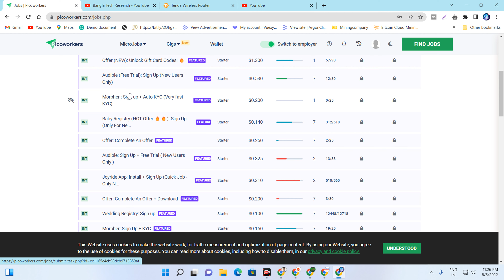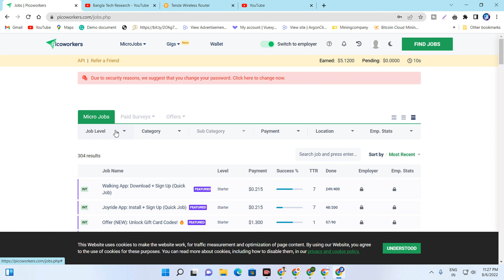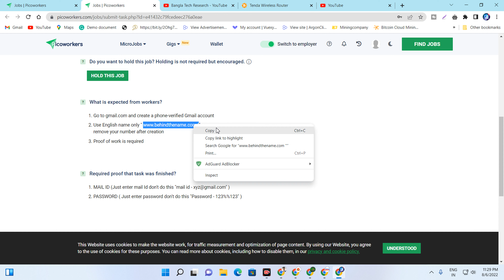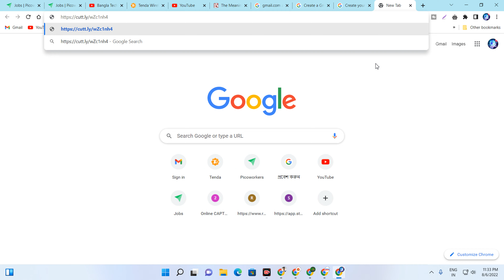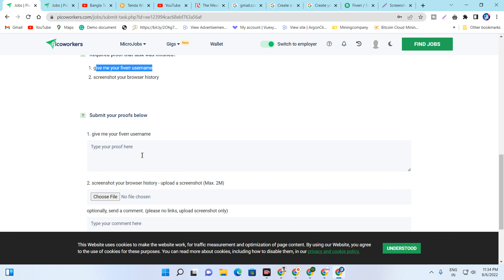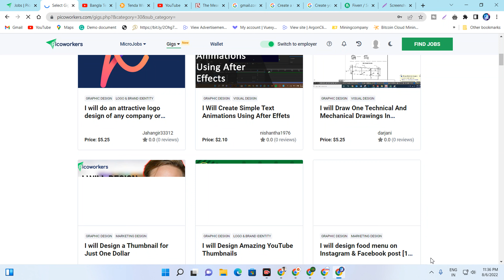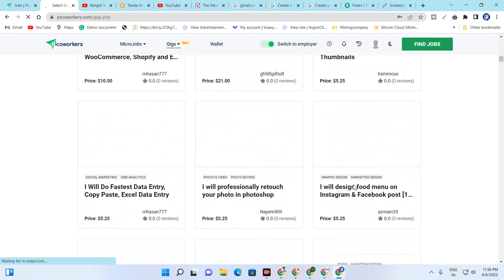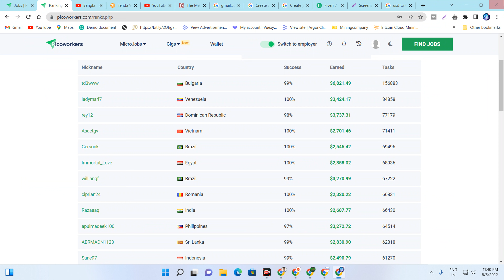new earning website || earning website 2022 || picoworkers how to work